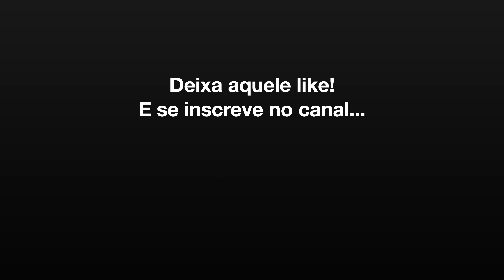PASSAGEM DE MEIA GUARDA - PASSANDO CORRIGINDO OS DETALHES / OGAWA BJJ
STAFF
FABIO AQUIO
ANDRE KUDAKA
AIKO TAME
EMERSON SA

Ogawa Dojo fica na cidade de Nishio, província de Aichi, Japão
Filiais: Japão - Brasil - Áustria